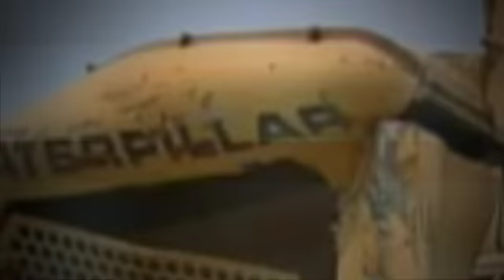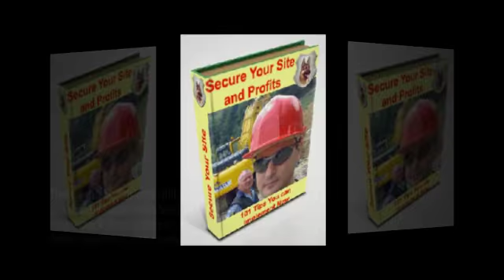Construction security- How to protect your site?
The ONLY way to stop thieves and vandals from even THINKING of entering your construction site is the presence of a ferocious Guard Dog, patrolling and controlled by a professional Dog Handler
All our clients have in place CCTV's and alarms, just like you.
But when all this devices fall to stop a criminal entering and damaging the site, they call Guard Dog Security for protection.
Do not wait to make the bad news.

To get an inside of 10 years of security experience, you can register for my book: Secure Your Site and Profits -101 Tips you can implement Now!